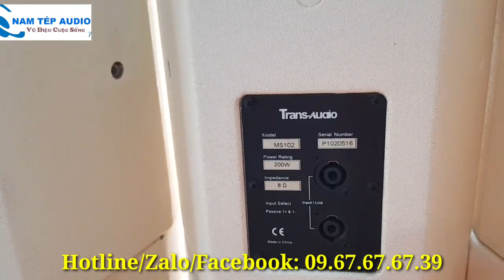Lần đầu tiên loa full 25 của Japan giá chỉ 3,8tr - Trans Audio MS102